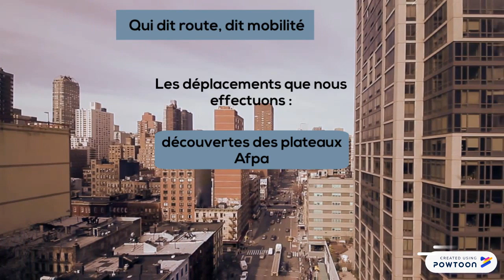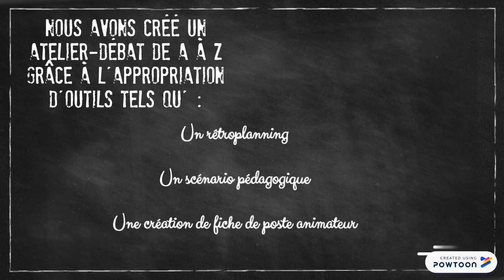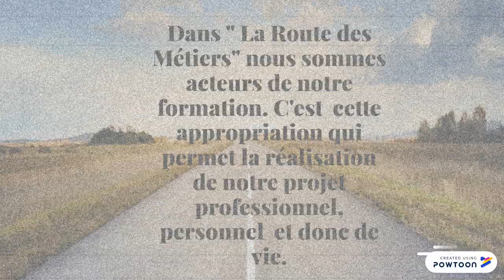Powtoon" La Route des Métiers"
-- Created using Powtoon --"La Route des Métiers" vue par ceux qui y participent et la créent au jour le jour.